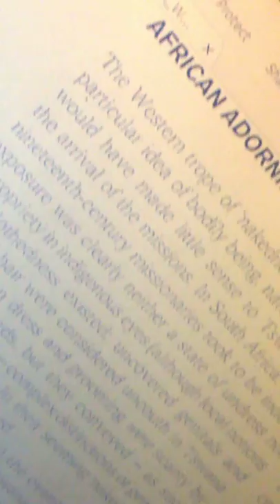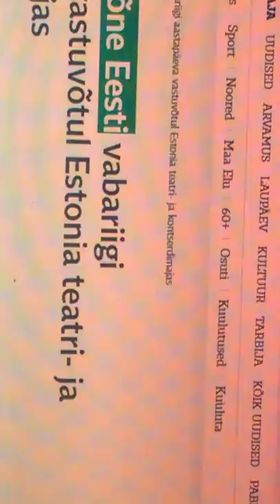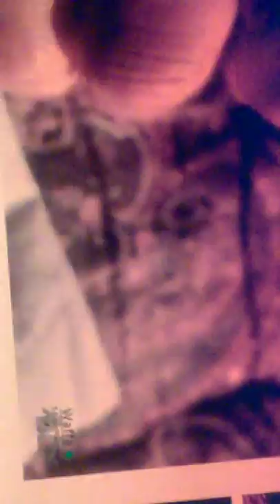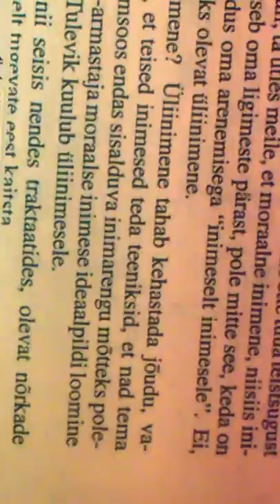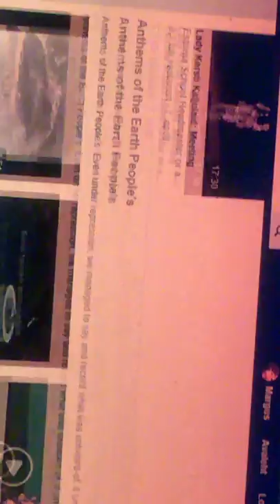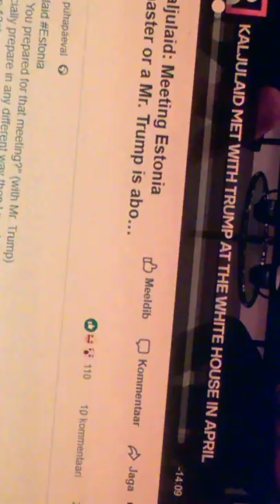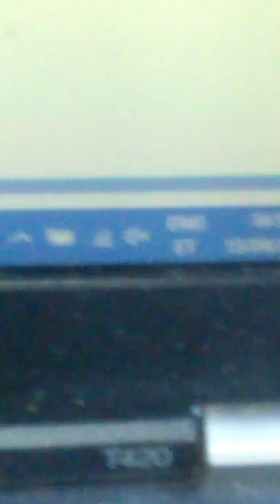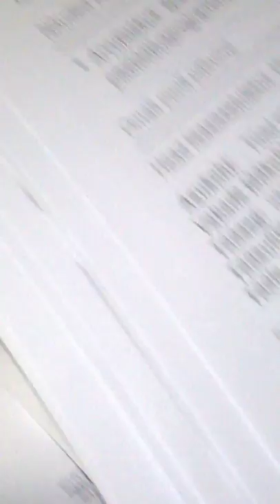Herilase Saaga ja need kes ise enda eest ei saa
Väike herilase eriline  elu ja juttu ...mis nii mitmeti sobib...ja muud.
Kui Sa nii tänapäevalikult veider olid, et Sul see meeldis mingil moel,